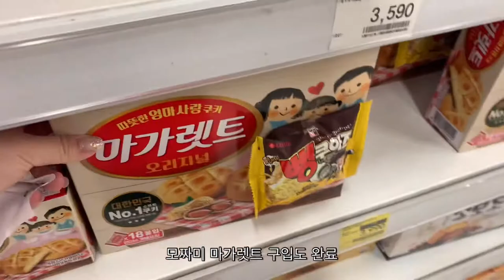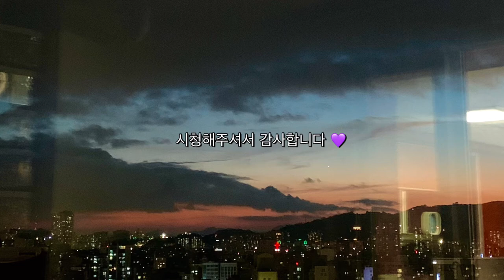🔮흔한 직장인 일상 브이로그 #29 | 윤퍼플 일상 [유르트 YURT 가방 poiv 언박싱, 양평 리틀포레스트, 메종프랭크, 킨더부에노, 황도바지락칼국수]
💡화질은 1080p 추천 !

흔한 직장인 윤퍼플의 일상 브이로그입니다.

오늘은 유르트 YURT 가방 poiv s사이즈 화이트컬러 언박싱을 준비했습니다!
그리고 요즘 기분이 꿀꿀한것이 삶태기인 것 같아서 양평 할머니댁에 가서 소소한 리틀포레스트 기분을 느끼고 왔어요 💚

다가오는 금요일 퍼플하게 금요팅하세요!💜

☑️ 간혹 댓글 중 스팸으로 들어가서 확인이 어려울때가 있습니다.
만약 저의 댓글이 달리지 않았다면 그건 스팸에 들어간것이니
재댓글 부탁드려요 🙏🏻
Sometimes comments are spammed and cannot be verified.
If you're slow to respond, please leave a comment again.

🎞Edit : vllo (paid / mobile ver.)